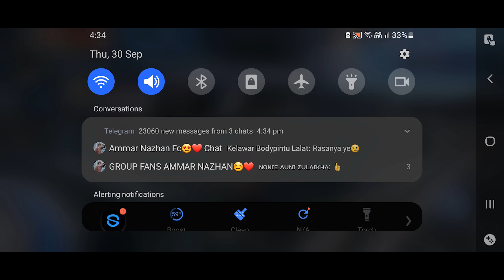Marvel Future Revolution Spider Man Ultron Revenge